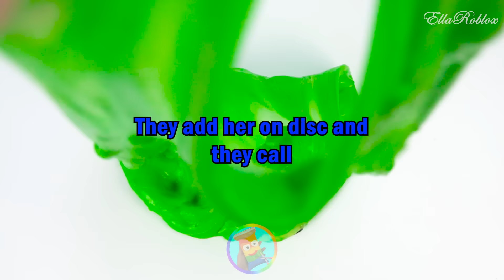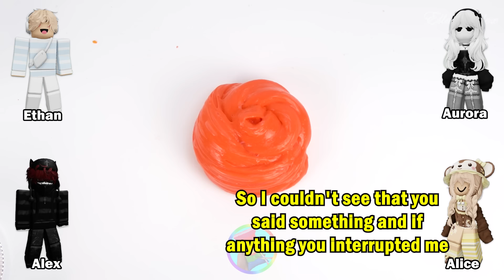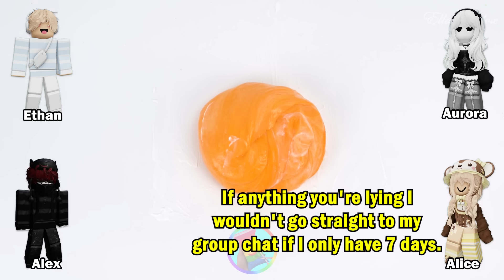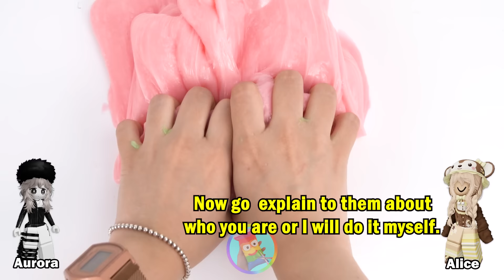Slime Storytime Roblox | The pick-me girl makes up stories to steal my boyfriend